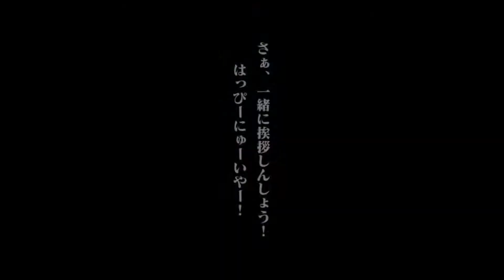5★ [Lusterous New Year's Greeting] Shalltear | 5★ [艶麗賀正] シャルティア | MFTD Overdrive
Tên Unit: 5★ [Lusterous New Year's Greeting] Shalltear
Tên gốc: 5★ [艶麗賀正] シャルティア
Voice Outro: Nanashi Mumei Yandere Mode